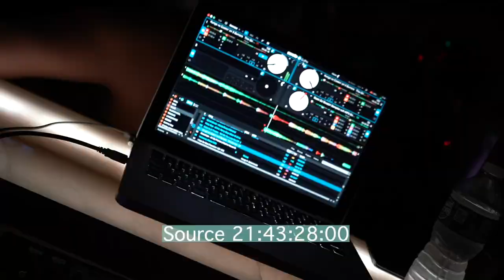Biggest Mansion Party On Long Island!!